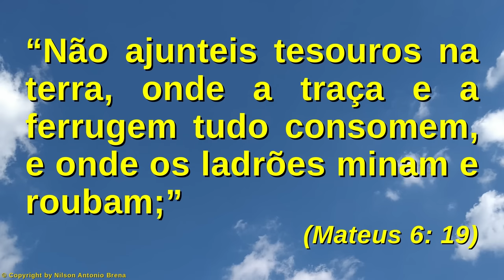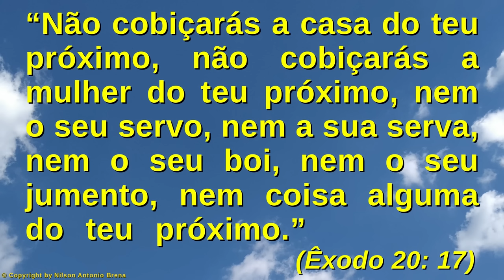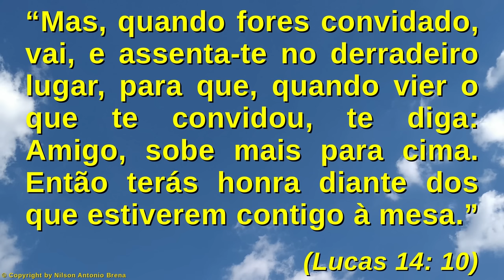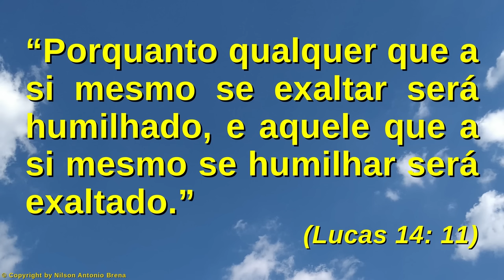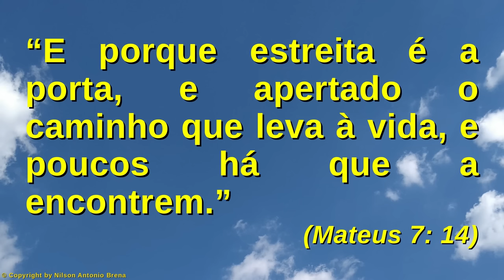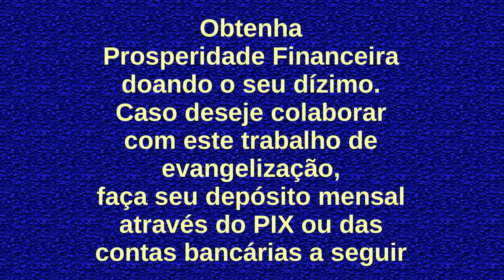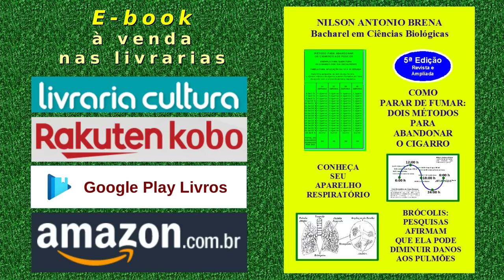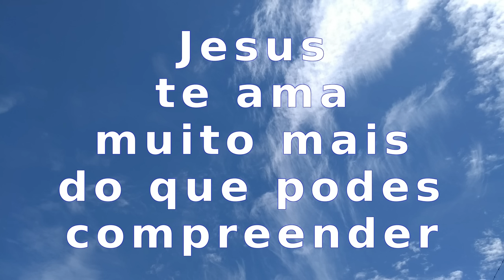116 - Comporte-se com Educação na Vida - Nilson Antonio Brena 20/12/20 Rádio Vibe Mundial FM 95,7 SP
Vídeo 116 de 20/12/2020 por Nilson Antonio Brena: "Comporte-se com Educação na Vida". Palestra com base na Bíblia Sagrada. Criada e proferida pelo Biólogo brasileiro Nilson Antonio Brena. Programa "Reflexões sobre Jesus" da Rádio Vibe Mundial FM 95,7 de São Paulo SP.

PIX
Selecione e copie a Chave PIX:
bc49101a-5463-4a06-8a87-d968a3c1f1d2

Agência 0253
Operação 1288
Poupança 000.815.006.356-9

Crédito Musical